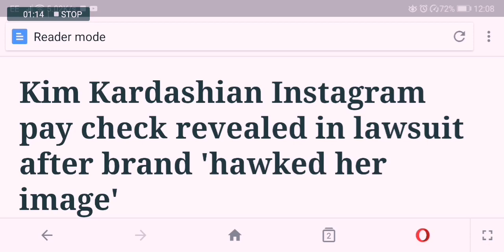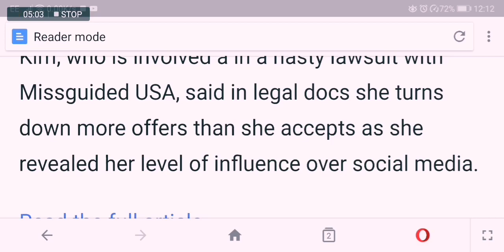Kardashian makes how much 😕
I don't make many videos I make ones that are worth while. Can't spell for shit typo's are a must. Don't dare post your you're* we get it you spell checker freak. Competition coming soon. 😁